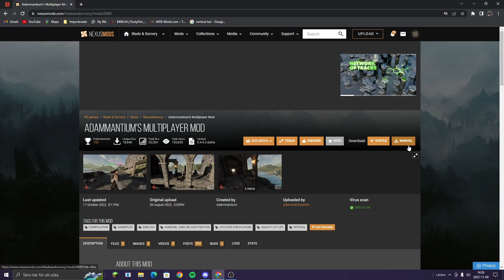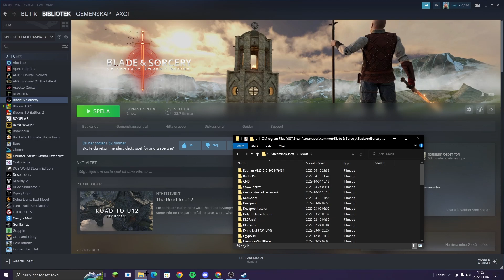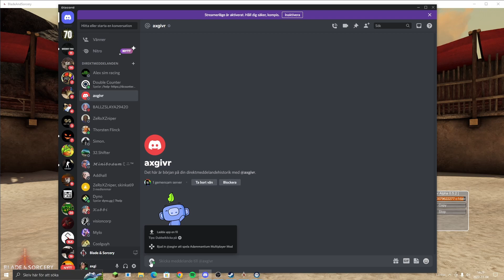How to Download multiplayer mod for Blade and sorcery U11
Sorry if the video is bad, i just wanted to show how to download multiplayer mod for blade and sorcery U11 pc vr.